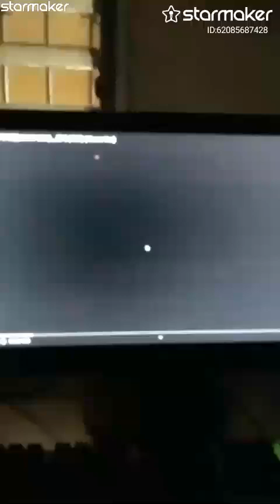OHMYGIRL - FLOWER 🌸 TEA ☕ (KPOP KARAOKE & COVERS)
꽃차(Flower Tea)StarMakerListen to '꽃차(Flower Tea)' I sang! (StarMaker, free online karaoke)